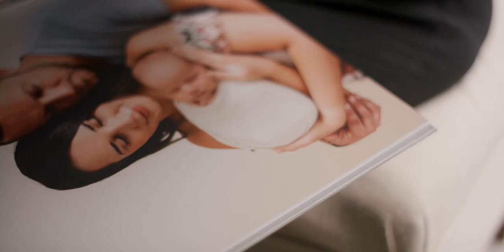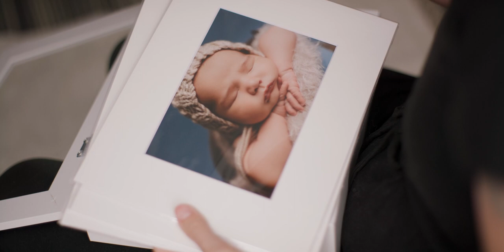Katherine Drye Photography - Denver, CO Newborn and Maternity Photographer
Behind the scenes of a newborn portrait session at my studio in the Denver, CO area.